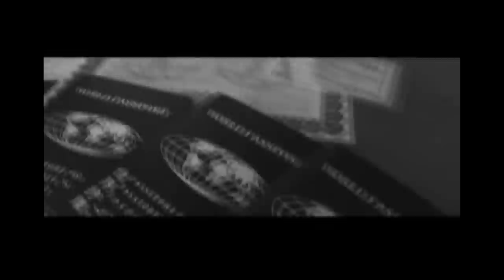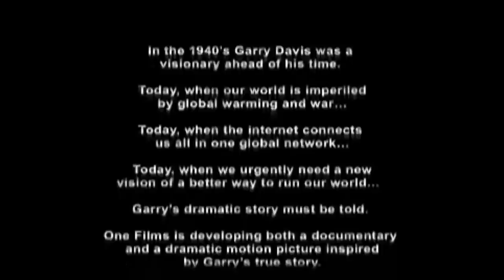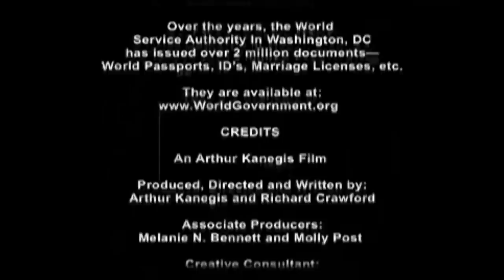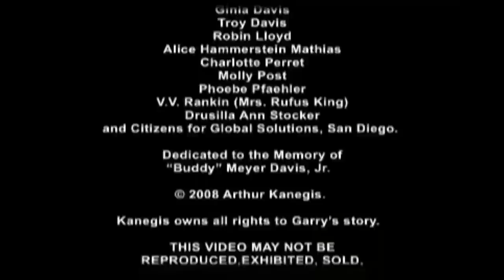The Garry Davis Story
An amazing man, on an amazing journey to change the world!